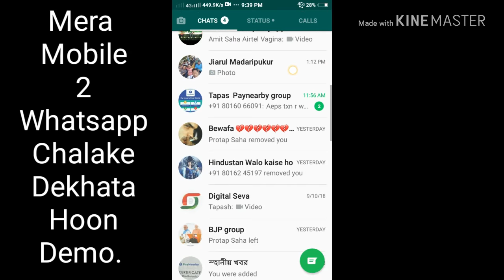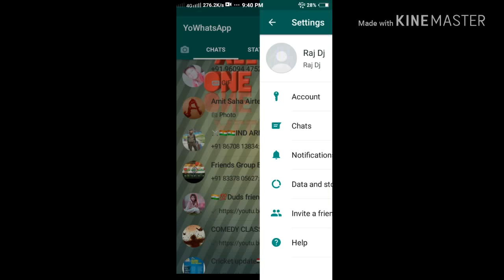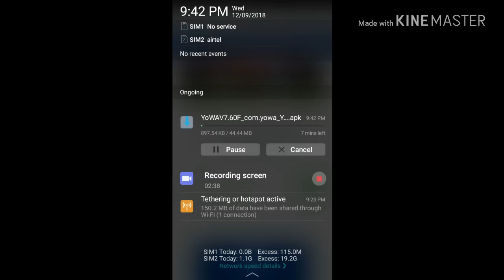How use Two Whatsapp in one Phone // how to install 2 whatsapp on same mobile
100% Usefull
How use Two Whatsapp in one Phone.
  Ek mobile Me 2 Whatsapp kaise Chala sakte hai uske baare mein a video hain.
Pahle wala WhatsApp aapka Play Store se download kiya Hua Hai aur dusra wala aap ko Browser se Download karna Padega. Isliye app  browser Jaiye usme likhiye  "You WhatsApp"Download kijiye ya fir Niche Link se download Kar lijiye...

/YoWAV7.60F_com.yowa_Yousef_Al_Basha.apk